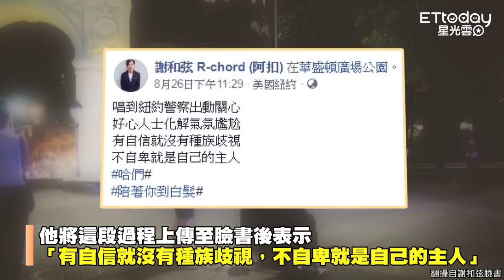謝和弦遭紐約警鳴笛關切 唱到一半超帥敬禮回應